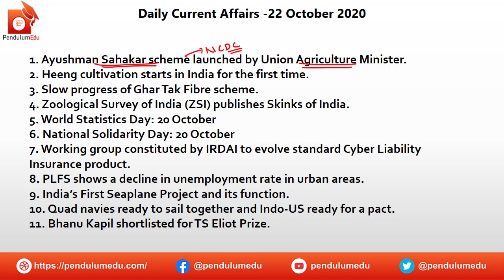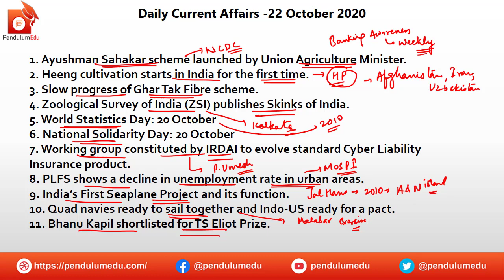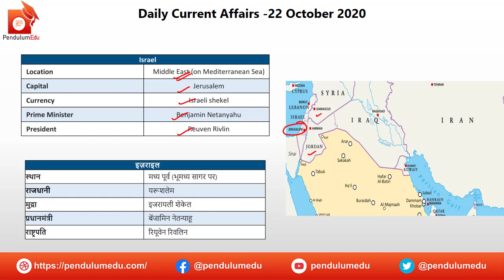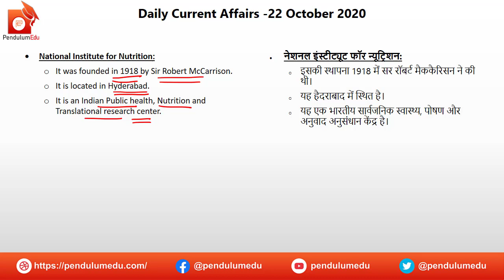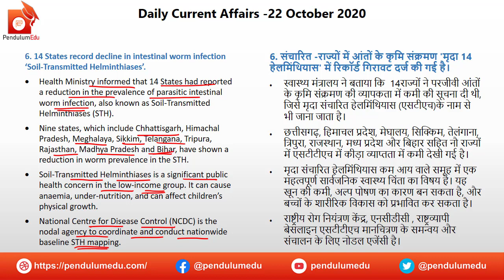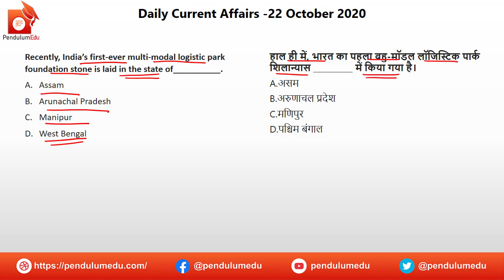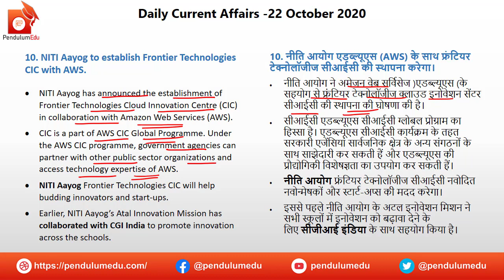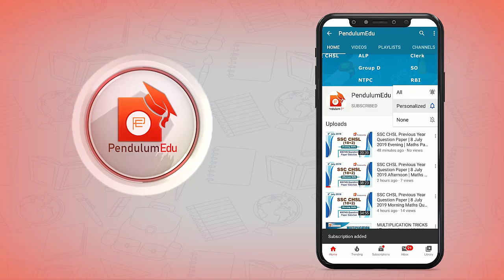Current Affairs (Bilingual) by Priyanka Ma'am | Today Current Affairs 22 October 2020 | Daily CA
Daily Current Affairs of 22 October 2020 by Priyanka Mam are explained in this video. The current affairs are in bilingual nature, i.e., English and hindi.

In this video you will get the following:
✔️ current affairs
✔️ important news
✔️ news today
✔️ daily gk
✔️ trending news